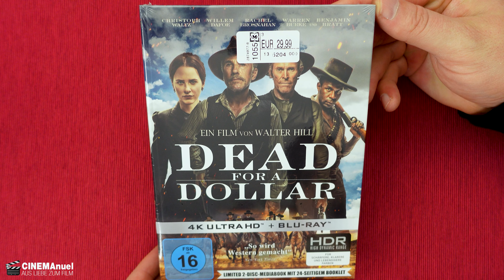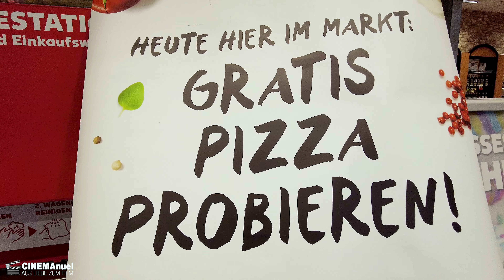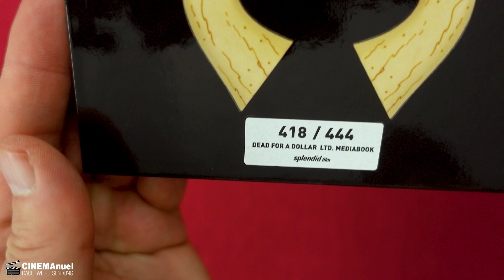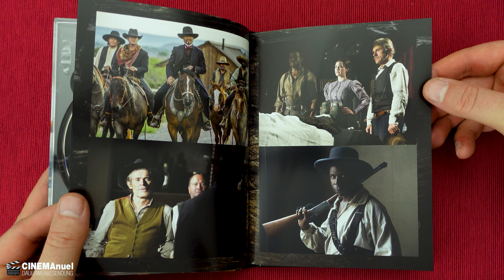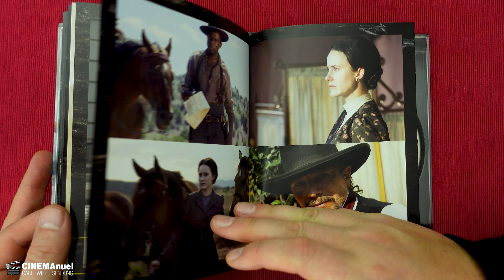GRIFF INS KLO? | Dead For A Dollar (2022) | Filmkritik & Mediabook Unboxing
Unter der Regie von Walter Hill (Nur 48 Stunden) entstand 2022 der Western DEAD FOR A DOLLAR. Diesen veröffentlichte Splendid Film zuletzt für das Heimkino auf DVD, Blu-ray & in verschiedenen 4K UHD + BD Mediabooks. In diesem Video erfährst du was dich bei einem Kauf vobn Dead for a Dollar erwartet: Filmkritik + Mediabook Unboxing.
Viel Spaß!

Inhalt:
Kopfgeldjäger Max Borlund (Christoph Waltz) reitet nach Mexiko, um die Ehefrau (Rachel Brosnahan) seines Auftraggebers aus den Händen von Entführern zu befreien. Doch das mexikanische Grenzgebiet wird vom berüchtigten Tiberio Vargas (Benjamin Pratt) kontrolliert, der eine Chance wittert, aus der brenzligen Situation der Gringos Profit zu schlagen. Der skrupellose Kriminelle Joe Cribbens (Willem Dafoe) ist ebenso auf dem Weg nach Mexiko, um nach einem langen Gefängnisaufenthalt ein neues Leben anzufangen. Doch er hat noch eine Rechnung mit dem Kopfgeldjäger offen. Schon bald kreuzen sich die Wege der Männer…

⭐️Dead for a Dollar - Limitiertes 4K 2-BD-Mediabook [Blu-ray] (Amazon exklusiv)
⭐️Dead for a Dollar LTD. - Limitiertes 4K Mediabook (nicht exklusiv)
⭐️Dead for a Dollar LTD. - Limitiertes 2-BD-Mediabook (nicht exklusiv)
⭐️Dead for a Dollar [Blu-ray]

KAPITEL:
00:00 | DEAD FOR A DOLLAR - Inhaltsangabe
00:40 | DEAD FOR A DOLLAR - Mediabook Übersicht
01:21 | DEAD FOR A DOLLAR - Mediabook Unboxing
05:25 | DEAD FOR A DOLLAR - Review/Kritik

▬ VIDEO EQUIPMENT ▬▬▬▬▬▬▬▬▬▬▬▬

⭐️Objektiv: Canon EF-M 22mm F2
⭐️Kamera 2: Sony Vlog-Kamera ZV-1
⭐️Kamera 3:DJI Pocket 2
⭐️Drohne: DJI Mavic Mini
⭐️Mikrofon: Rode smartLav+
⭐️Zoom H2N Handy Recorder
⭐️K&F Concept 170cm Kamerastativ

Vielen DANK!

▬ Social Media ▬▬▬▬▬▬▬▬▬▬▬▬▬▬▬